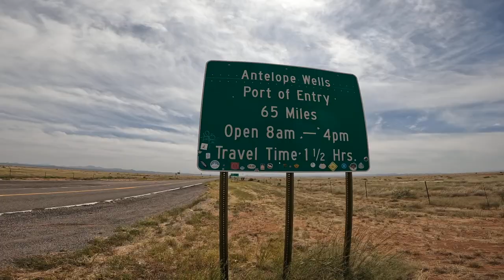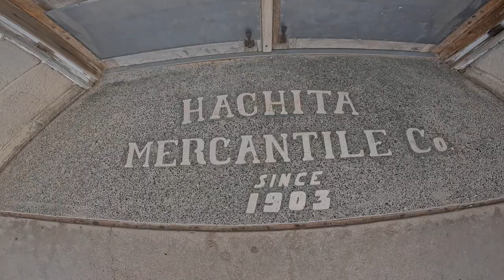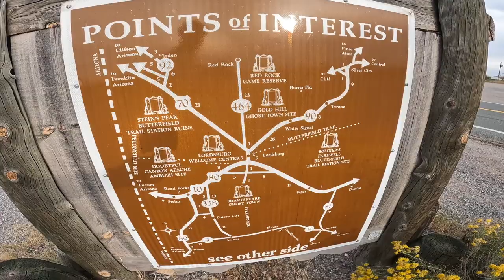Day 36 | BikePacking Southern New Mexico on The Great Divide Mountain Bike Route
Hey Guys,
This is day 36 on The GDMBR. New Mexico has been one hell of a rough ride. The Surly is holding in there and I just continue to push those tires to the breaking point. Th reason I left them on as long as I have, has been to test how long these tires would last in a race situation. Not great.
  So excited to have made it down to Hatchita, NM. 45 more miles to go on the route to Antelope Wells and The Mexican Border. Hard to believe this trip is coming to an end.
Just about to start up some bike and gear reviews.